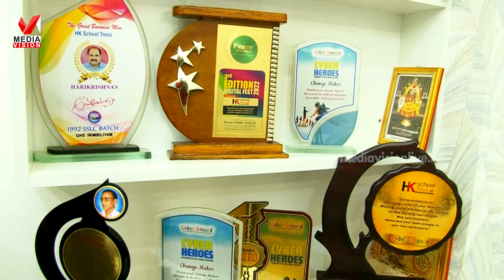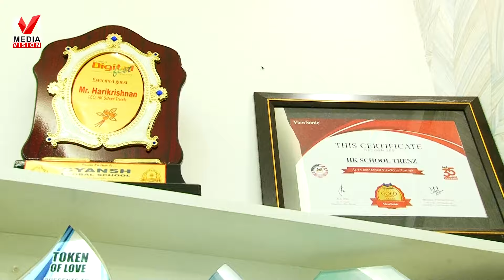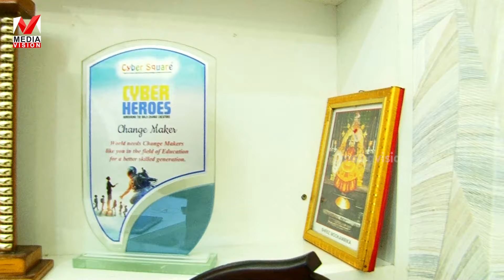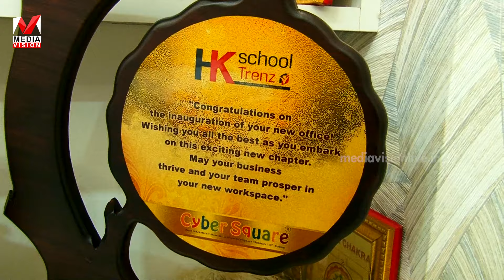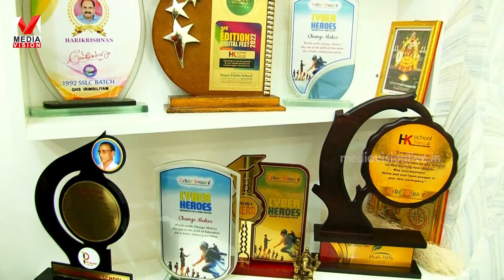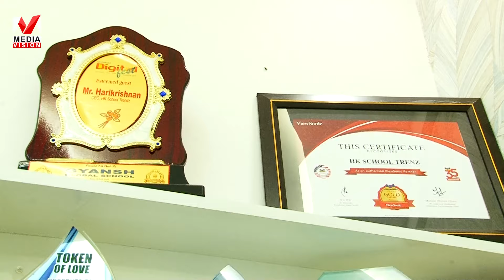ഈ ഹരികൃഷ്ണൻ വേറെ ലെവലാണ്.. H K സ്കൂൾ ട്രെൻസ് തരംഗമാവുന്നു.. നിങ്ങൾക്കും ഹരിയെ വിളിക്കാം..:7034004001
ഈ ഹരികൃഷ്ണൻ വേറെ ലെവലാണ്.. H K സ്കൂൾ ട്രെൻസ് തരംഗമാവുന്നു.. നിങ്ങൾക്കും ഹരിയെ വിളിക്കാം..